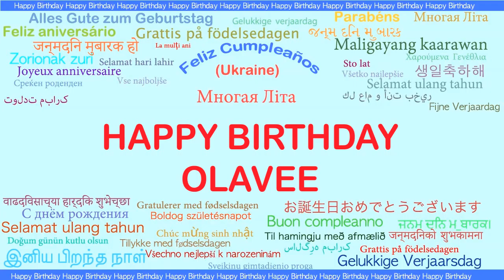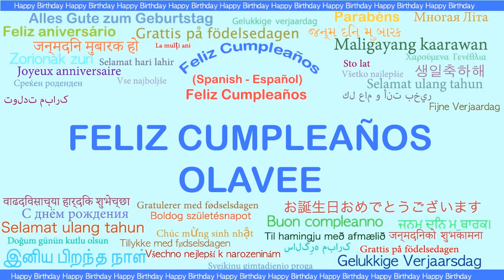Olavee Languages Idiomas - Happy Birthday